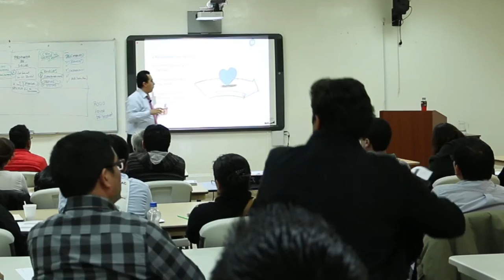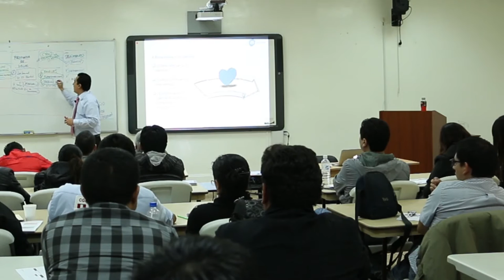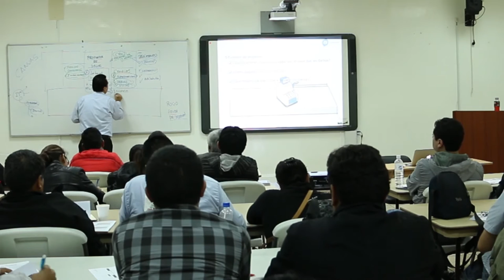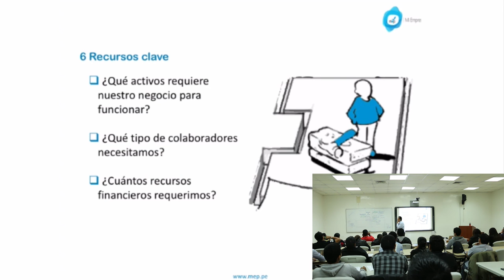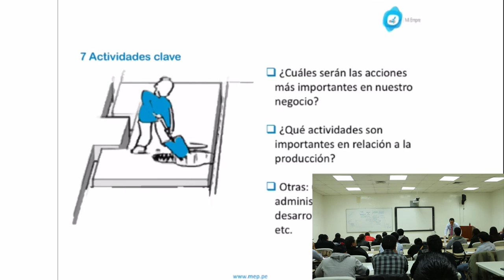MEP: Lanzamiento ágil de negocios - 6 de 10